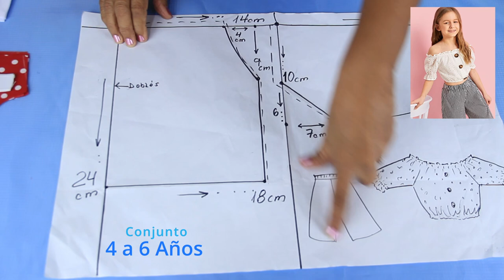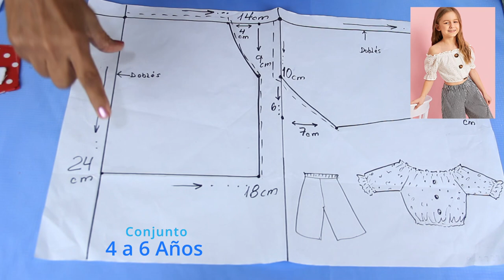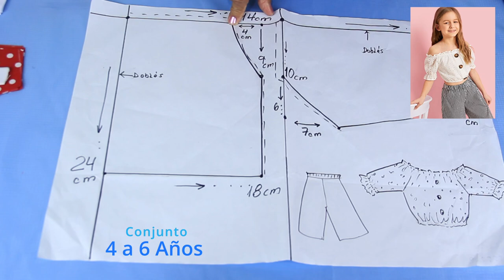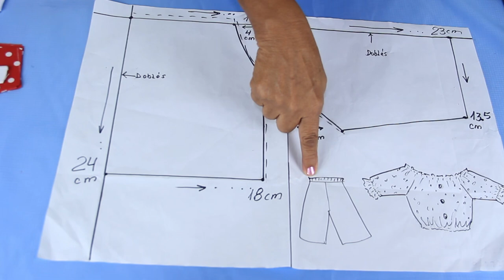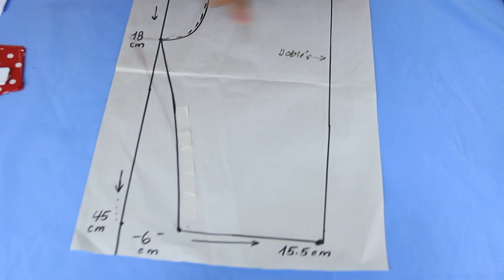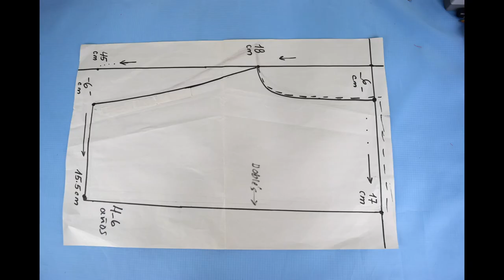Aprende y Vende TUTORIAL de Costura Lindo Conjunto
Aprende y Vende TUTORIAL de Costura